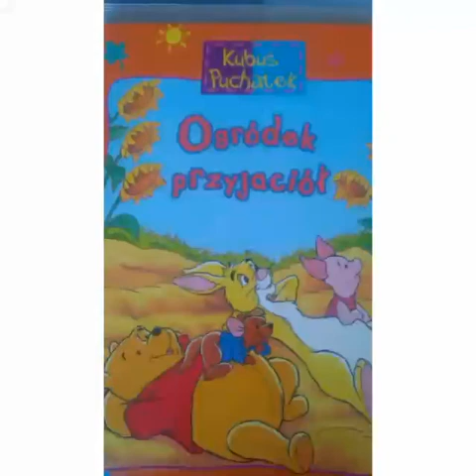Kubuś Puchatek - czytamy dzieciom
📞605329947